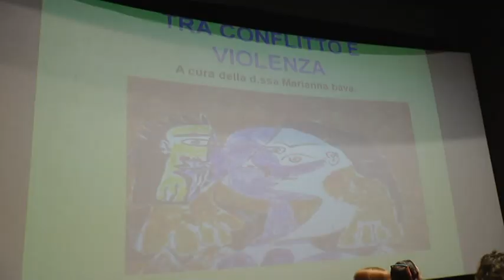Convegno su "Violenza di genere"